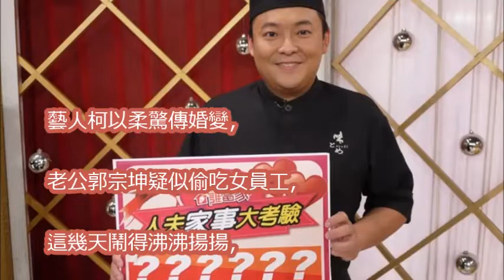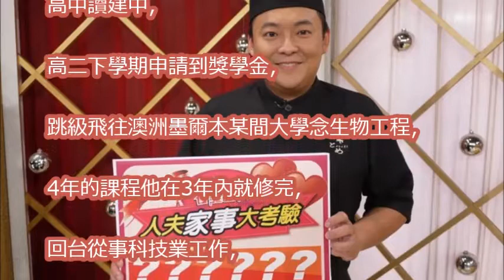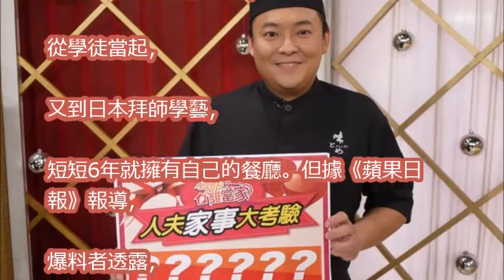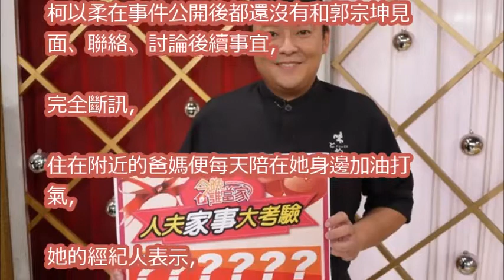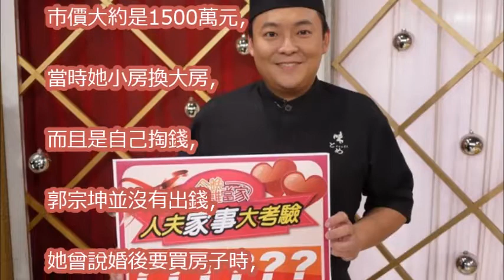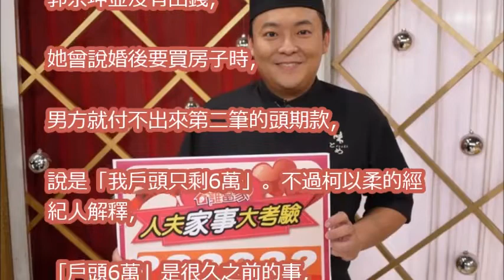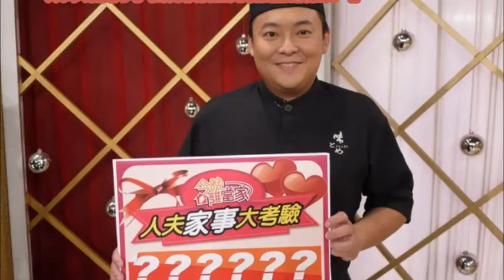柯以柔老公學歷被打臉！ 高職同學：他念惇敘商工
柯以柔 | 郭宗坤 | 他們在這段婚姻裡做對了一件事情 | 婚變事件 | Chris TV / 生活大小事

柯以柔6年婚變「導火線」竟是因為它！友人透露：「她狂踩郭宗坤的地雷. 」讓他心碎想離婚！

柯以柔「帶球閃嫁6年」驚爆床事不合！她淚曝好幾次「捧G奶求歡」卻慘遭對方拒絕！